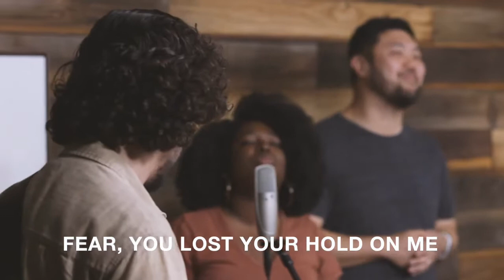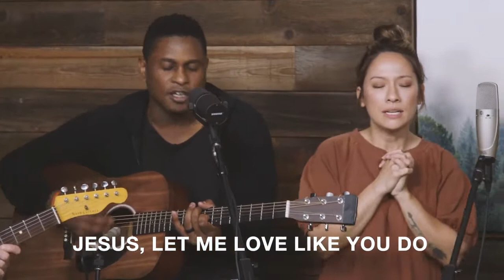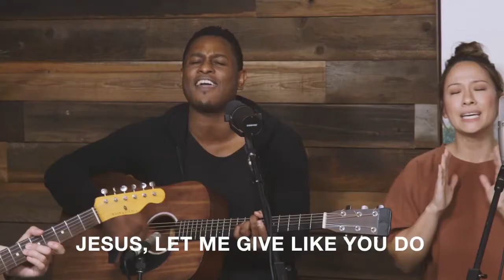CF Worship - Studio Sessions